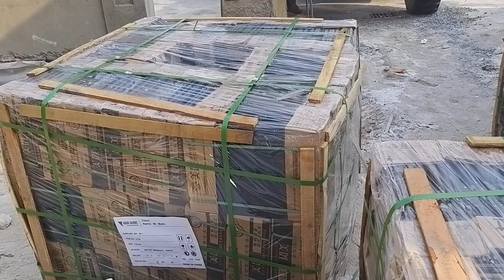ROOF TILES REMOVING FROM CONTAINER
In Qatar this project belongs to M.H.ALMUFTAH EST۔Co. company,located in Al Wakra
This tiles delivered  from China